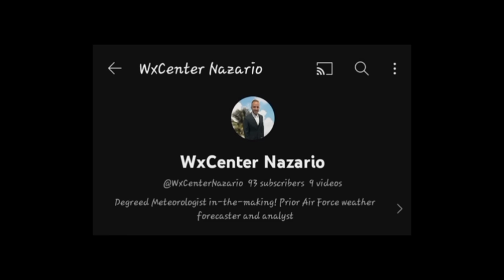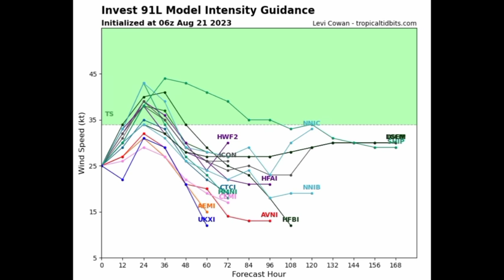Dangerous Tropical Storm FRANKLIN takes aim at Haiti & DR •THREE storms UNDER 1 DAY, two more likely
Hey everyone, this update brings you up to the latest on what is happening across the Atlantic basin. There are currently three active storms, one of which- Franklin- will be bringing life-threatening impacts to portions of the Caribbean.